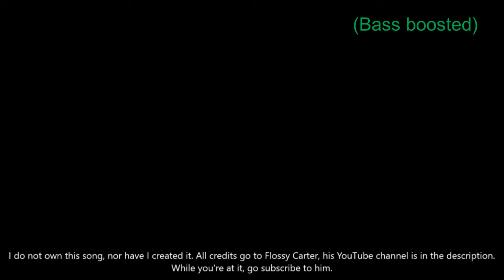Bass Boosted Flossy Carter Opera Song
Not recorded from a speaker
Uploaded because somebody claimed to bass boost this in the future, but were unwilling to do that